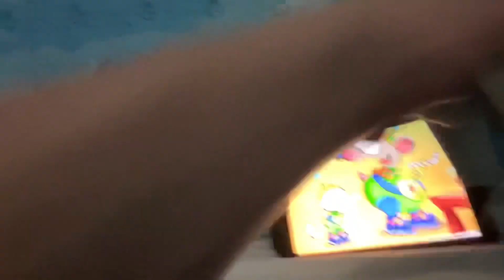Destroying Another T and B DVD